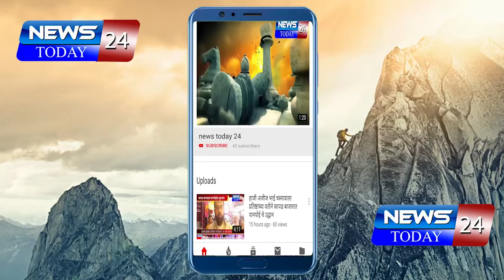लातुर : अंधोरी येथे उस्मानबादी १० शेळ्या दगावल्या !